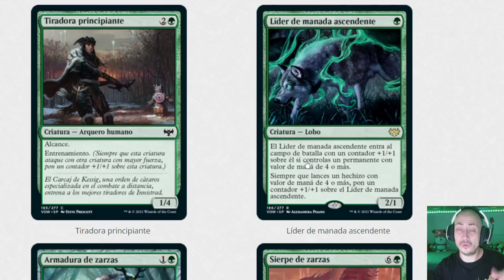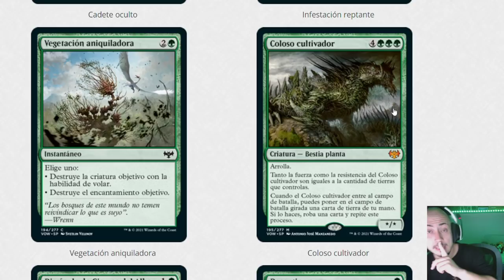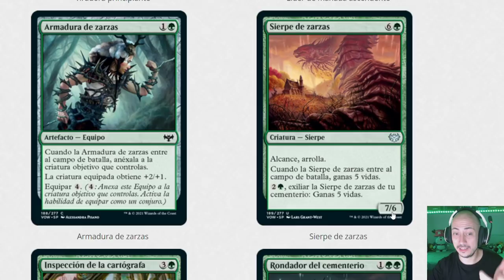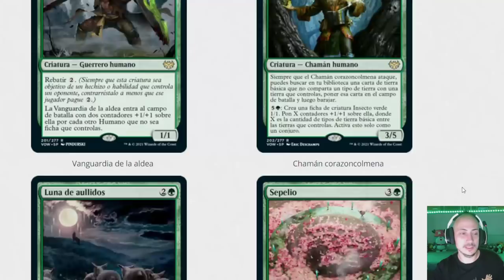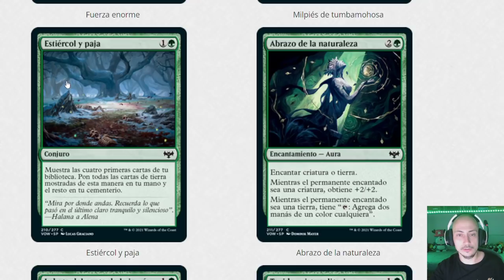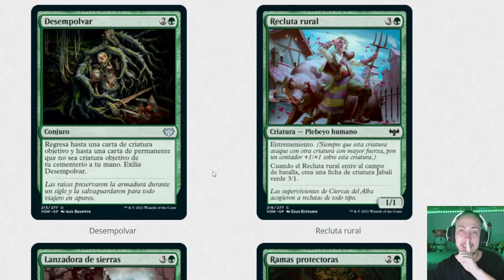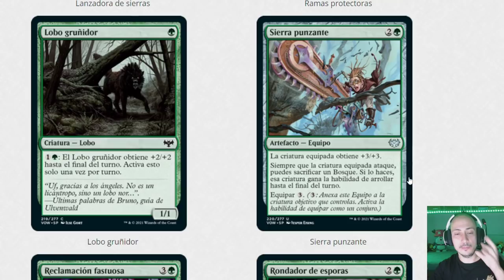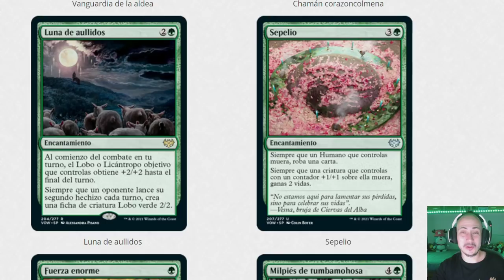Muchas sinergias y ALTÍSIMA calidad en el color verde de Innistrad: Crimson Vow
* →→ Compra sobres y otros productos de Magic ←← sponsored por World of Warships, descarga gratis en PC y llévate recompensas especiales usando este

Descarga, juega y compra un barco nuevo en la tienda de objetos del juego para que cuente como nuevo jugador y me ayudes ; )  ¡Gracias!